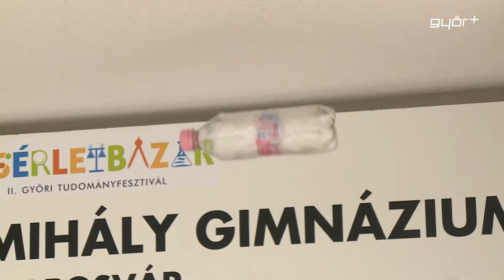Kísérletezzünk!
A tavalyi nagysikerű program után, idén is megrendezte Kísérletbazár című rendezvényét a Mobilis. A II. Győri Tudományfesztivál kiemelt esemény a központ életében, a régió legnagyobb tudománynépszerűsítő találkozója, ahol épített standokon mutatkoznak be kreatív középiskolás csapatok. A fiatalok kísérleteket, saját fejlesztésű eszközöket is prezentáltak, sőt az idei év újdonságaként hazai élményközpontok is elfogadták a meghívást.